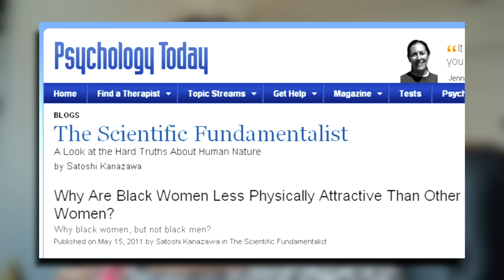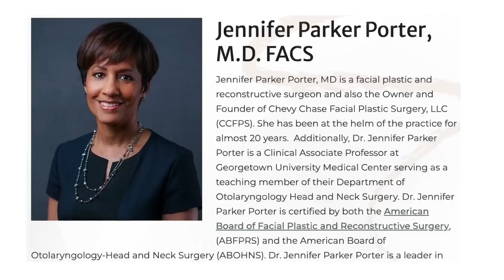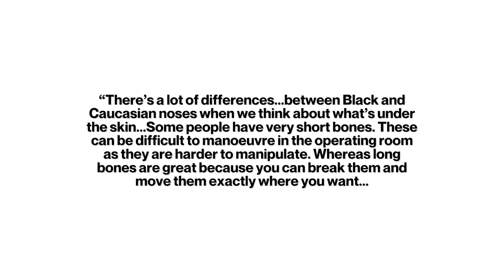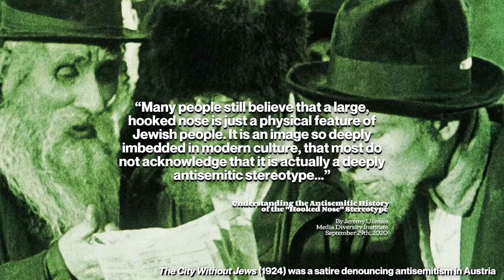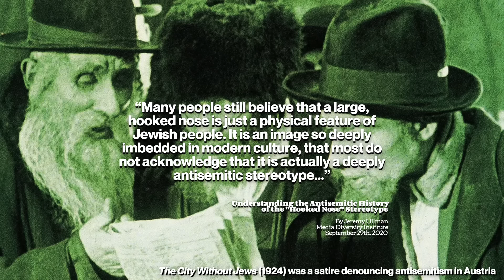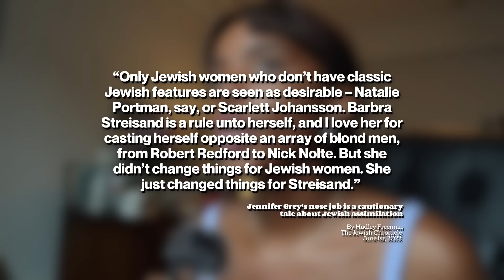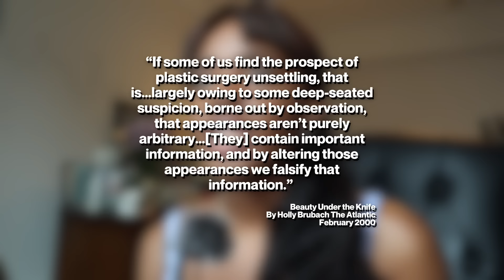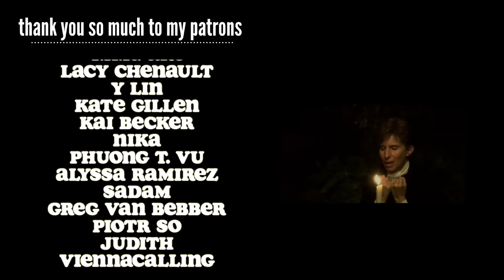Rhinoplasties: The Depressing Story Behind Why You Hate Your Nose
⋆⋆⋆⋆chapters⋆⋆⋆⋆
0:00 A very short introduction to nose jobs
4:26 Social psychology and nose jobs
10:19 Theorising cosmetic surgery
17:12 The "black nose" and the Kardashians
27:37 The "hooked nose" and modern beauty standards
31:01 The unapologetically "talented" nose
39:10 Men and their noses
42:10 Conclusion